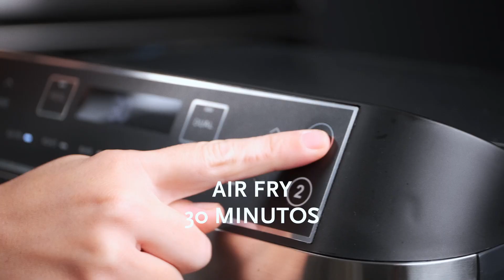Garbanzos crujientes - PowerDuo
Garbanzos crujientes

Ingredientes:
● 200 g. Garbanzos cocidos
● Aceite de oliva virgen extra
● 2 cdas de sirope de agave
● 2 cditas. curry
● 2 cditas. pimentón
● 1 cdita. comino
● 1 cdita. ajo en polvo
● Sal
● Pimienta

Elaboración:

1. Lavar los garbanzos y mezclar en un bol con el aceite de oliva, el sirope de agave, el curry, el pimentón, el comino, sal y pimienta.

2. Hornear en modo AIRFRY a 200 ºC durante 30 minutos removiendo cada 5 para que queden homogéneamente crujientes. Para almacenarlos, utilizar un recipiente hermético.

Facebook Venta exclusiva en Amazon